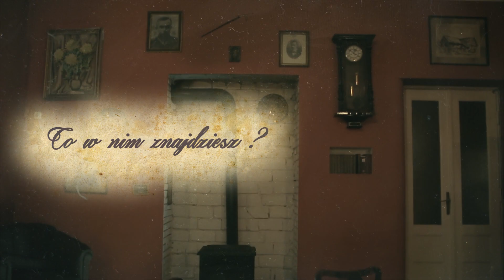Escape the Room - #1 POKÓJ DR ŁOTSONA (Dom Tajemnic Częstochowa)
Zapraszamy do znakomitej zabawy z gatunku Escape the room.

To przeniesienie komputerowych gier typu Escape The Room do świata rzeczywistego. Jest to przygodowa gra drużynowa, którą rozgrywa się „na żywo”. Drużyna składa się od 2 do 5 osób. Celem graczy jest uwolnienie się z zamkniętego pokoju przed wyznaczonym czasem. Gracze muszą rozwiązać ukryte zagadki i znaleźć klucz do drzwi. Gra trwa 60 minut.